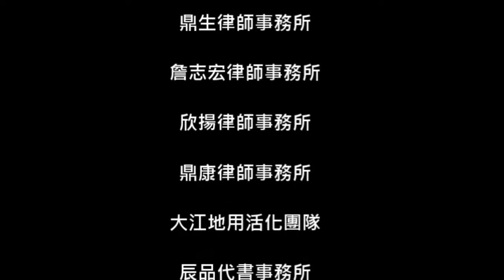即時好案-【底價：245萬】員林中山路一樓住家超低價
法拍即時案件推薦
地區：彰化員林市
開標日期：8/17
洽談業務專員：歐巴桑麗麗 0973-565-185